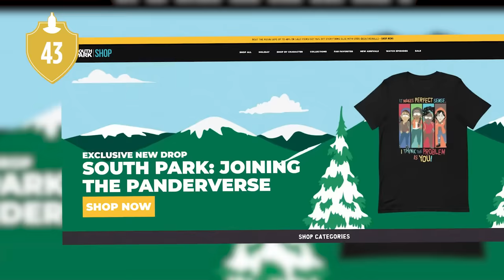57 South Park: Joining The Panderverse Facts You Should Know | Channel Frederator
57 South Park: Joining The Panderverse Facts You Should Know | Channel Frederator

There’s a new South Park special out on Paramount+, and it’s a real spicy one. It takes shots at Disney, pandering, reactionary YouTubers, white-collar college grads, tech billionaires, and AI, all while delivering the same raunchy humor you’d expect. If you haven’t seen it yet, go take a look. And if you want to learn more, you’ve come to the right place! We’ve collected a bunch of facts to deepen your knowledge, reveal some easter eggs, and even show you how folks mentioned in the episode reacted! It’s time for 57 Facts About South Park: Joining the Panderverse.

Cinematica: @StanLeeUniverse